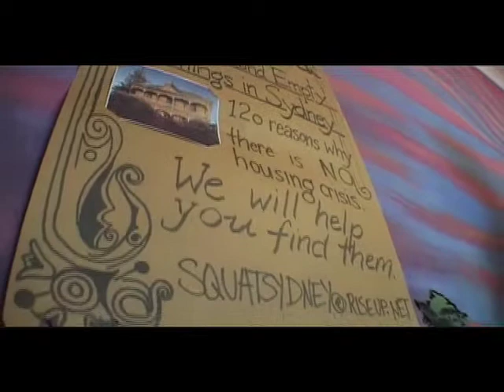SQUAT!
An interview with Sydney squatters.

Researched/Produced/Directed/Edited- Andrew Morgan

Camera- Gene Alberts

Completed for Project Next